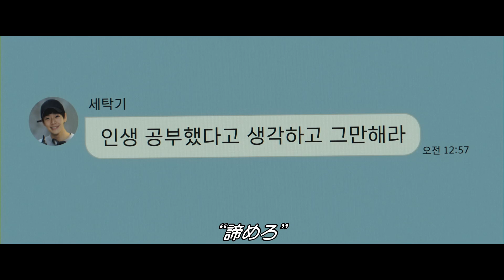『ターゲットー出品者は殺人鬼ー』予告編 ビデックスで配信中！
『ターゲットー出品者は殺人鬼ー』はビデックスで配信中！

■あらすじ
スヒョンは新居に引っ越しフリマサービスで中古の洗濯機を買ったが、後日壊れた洗濯機が届き、詐欺にあったことに気づく。警察に相談するが、捜査までは時間がかかると告げられたスヒョンは自ら犯人に連絡することを思いつく。売り手のアカウントを再び見つけ出し、スヒョンは返金を要求するが、相手にされず、感情的になったスヒョンは相手に怒りに満ちたメッセージを送る。しかしそれ以来、スヒョンの身に恐ろしいことが起こり始める。スヒョンは再び警察に相談し、捜査が始まり販売者の家を訪れるがそこには、思いもよらない事態が待ち受けていた………。